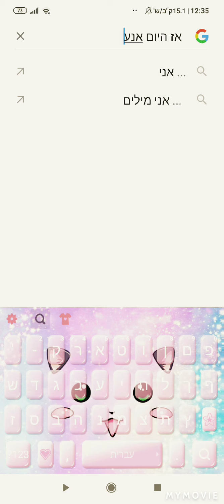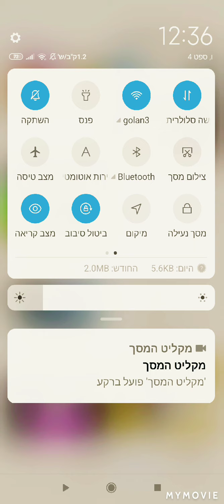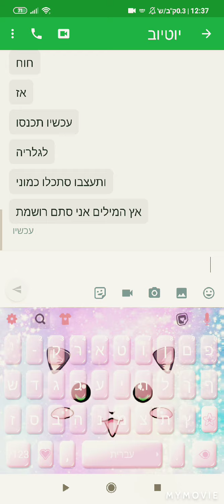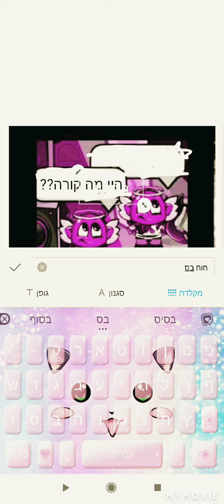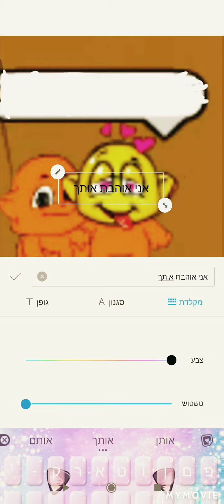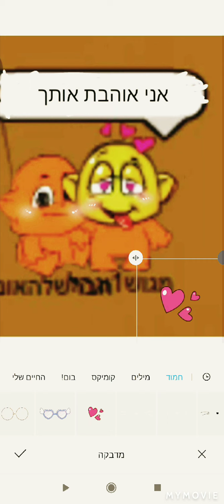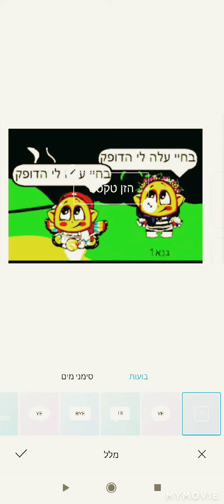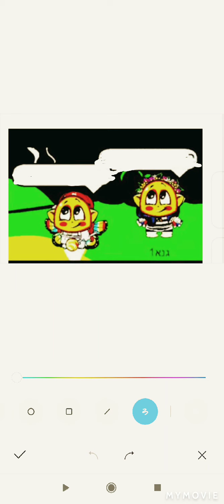איך לעשות אנימציה בתמונות?!! מוקדש לאורטל חורי😊😉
היי יוטיוב
ביי יוטיוב
היוש יוטיוב
ביוש יוטיוב
הי יוטיוב
להתראות יוטיוב.